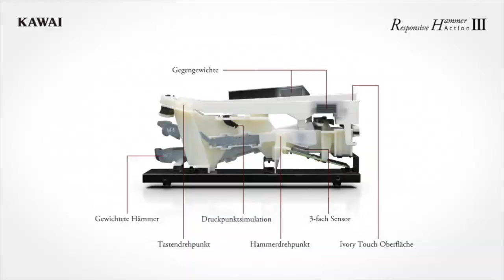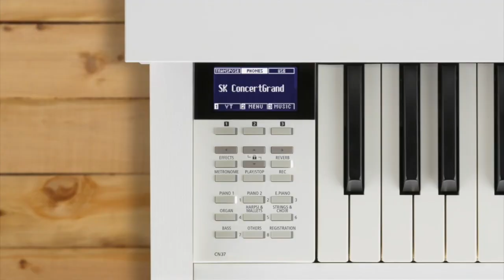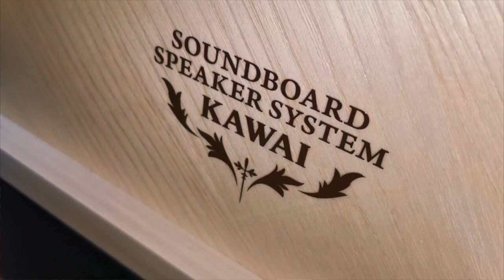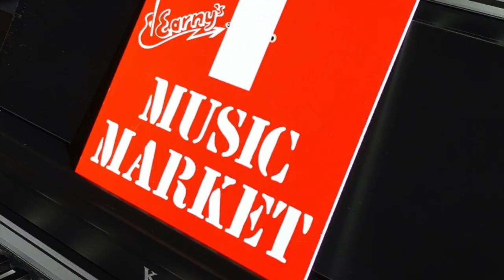Kawai E-Pianos Unterschiede zwischen CN17 CN27 CN37 CA98 Onlineberatung Earny's Musikladen Witten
KAWAI Europa GmbH E-Piano Onlineberatung !

Wir haben ein Video für euch zusammengeschnitten, in dem ich die Unterschiede zwischen den KAWAI E-Pianos erläutere und demonstriere.

BITTE LIKEN, TEILEN UND KOMMENTIEREN ... würde mich freuen

Rufen Sie mich gerne an und wir vereinbaren einen Termin, damit ich mir genügend Zeit für eine intensive Beratung für Sie einplanen kann. Ich freue mich auf Ihren Besuch!

E-Pianos sind klanglich und haptisch mittlerweile so ausgereift, dass sie einem echten Piano schon fast das Wasser reichen können. Dabei haben sie viele Vorteile gegenüber eines echten Klaviers; die Anschaffungskosten sind günstiger, man kann sie auch leise sowie mit Kopfhörer spielen. Außerdem müssen sie nicht gestimmt werden und sind nicht temperaturempfindlich. Es spricht also sehr viel für den Kauf eines E-Pianos! Wenn Sie sich für einen Kauf bei mir entscheiden, erhalten Sie neben dem Wunschpiano auch ein großes Servicepaket, das ein Onlinehändler nicht bieten kann. Ich liefere es aufgebaut bis an Ihre Steckdose. Diesen Service kann ich natürlich nur im Wittener Umkreis (ca. 100 km) anbieten. Sie suchen sich einfach ein passendes Instrument in meinem Ladenlokal aus, trinken einen leckeren Kaffee und wir vereinbaren einen kurzfristigen Liefertermin. Oft auch am gleichen Tag möglich. Zudem erkläre ich Ihnen vor Ort die Funktionen des Pianos und bin auch nach dem Kauf für Fragen und eventuelle Problemlösungen für Sie da. Falls es für den Beginn erstmal ein günstigeres Einsteigerpiano und nach einigen Jahren dann doch ein hochwertigeres Instrument sein soll, nehme ich Ihr „altes“ gerne in Zahlung.

WENN ICH MICH KURZ VORSTELLEN DÜRFTE ;-)

Ich bin Earny und betreibe seit über 35 Jahren einen feinen Laden für Musikinstrumente in Witten bei Dortmund, Bochum und Hagen. Seit einiger Zeit nutze ich "dieses Internetz“ jetzt auch für mich ;-)

WARUM BEI EARNY KAUFEN?

Vertrauen Sie auf meine langjährige Erfahrung im Musikinstrumentenhandel und genießen den Service, den ein Onlinehändler so nicht bieten kann.

Bei mir erhalten Sie natürlich eine Garantie auf die gekaufte Ware und wenn etwas nicht stimmen sollte, kümmere ich mich umgehend um alles.

Gerne liefere ich Ihnen die Instrumente auch direkt nach Hause. E-Pianos werden sogar vor Ort aufgebaut und erklärt, sodass es direkt losgehen kann. Diesen Service kann ich natürlich nur im Wittener Umkreis anbieten.

Ich halte alle Internetpreise!

Wenn Sie etwas im Netz günstiger sehen, bekommen Sie den selben Preis auch bei mir. Zudem schnüre ich Ihnen gerne ein passendes Set zum Bundle Preis zusammen.

Wenn Sie eine Gitarre bei mir kaufen, ziehe ich Ihnen künftig die Saiten kostenlos auf. Dabei wird das Instrument ebenfalls begutachtet und "frisch" gemacht.

Ein Besuch in meinem Ladenlokal lohnt sich, denn ich habe in der Regel immer eine Auswahl an gebrauchten E-Pianos, Gitarren, Geigen, Blasinstrumente vorrätig.

Nach 35 Jahren Erfahrung, weiß ich, was ich anbiete und was sein Geld wirklich wert ist. Ich verkaufe ausschließlich Instrumente, hinter denen ich 100%ig stehe. Ich bin selbst aktiver Musiker und weiß, was einem Musiker wichtig ist.

Bei mir wird Ihnen nichts unnötig Teures aufgeschwatzt! Falls ich Ihr Wunschinstrument nicht vorrätig habe sollte, wird es zügig zum günstigen Internetpreis bestellt. Hier berate ich Sie natürlich gerne im Vorfeld, sodass Sie keinen Stress mit unnötigen Retouren haben.

Ich würde mich freuen, wenn Sie den stationären Einzelhandel umterstützen würden. Innenstädte mit ausschließlich Ein Euro Läden sehen nicht schön aus!

... und jetzt kommen Sie hereinspaziert, trinken einen leckeren Kaffee und gehen mit Ihrem Trauminstrument nach Hause.

Ich berate Sie sehr sehr gerne!

PS: plaudern tue ich auch gern ;-)